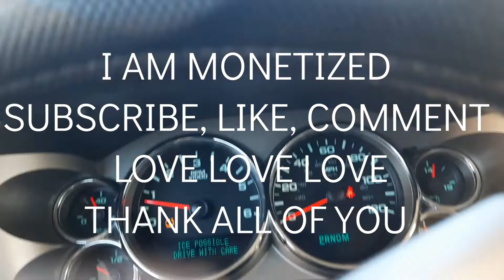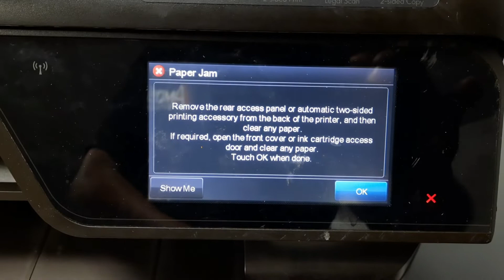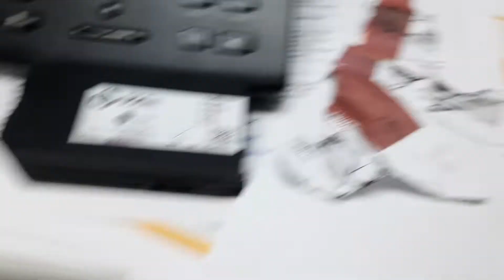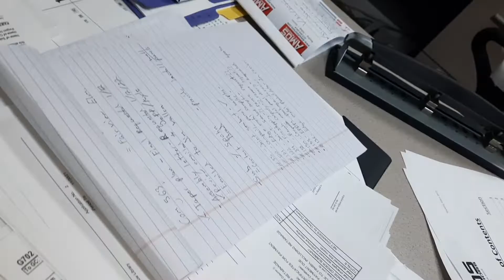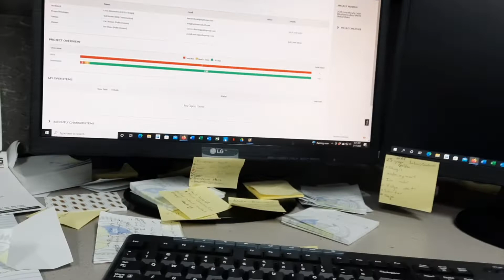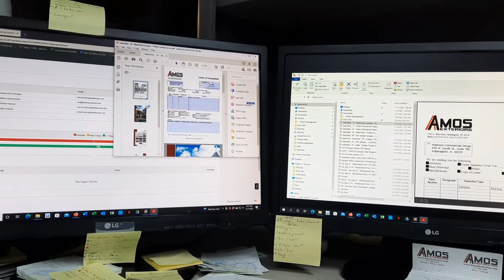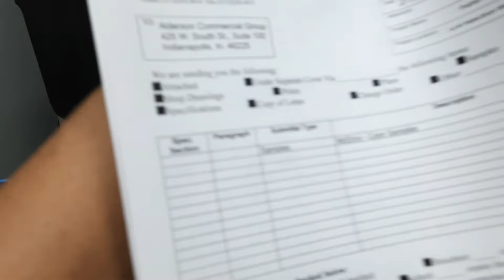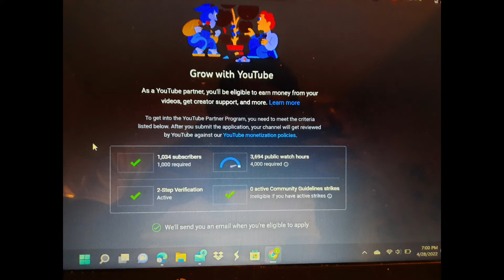Paper Jam Monday's Lifestyle Vlogs